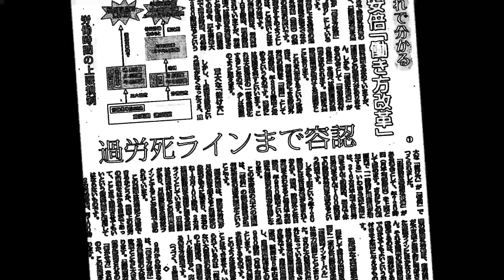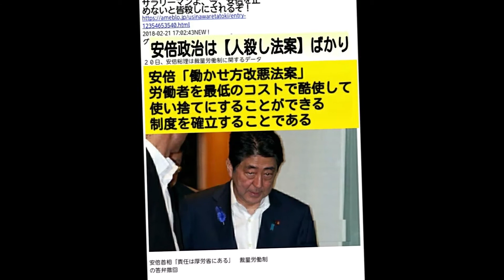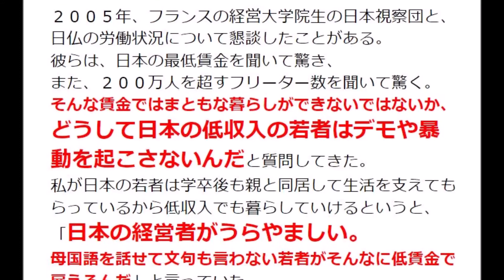働かせ改悪法成立 過労死100時間公認 残業代0法案 4割政権横暴 衛星政党同罪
テレビで見ました！